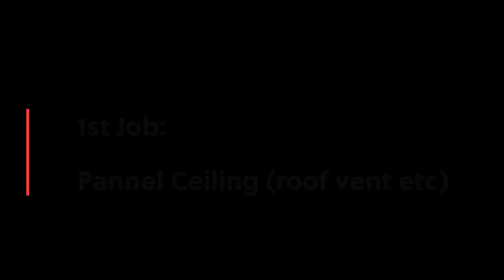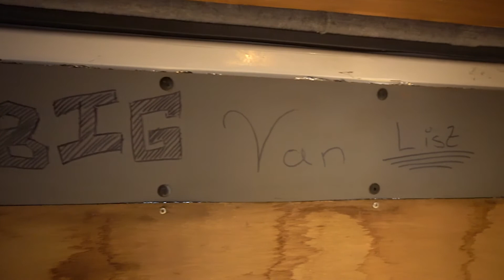I Can't Cut Wood - Vanlife Blog 9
Welcome to my brand new channel! This is where I will be uploading the Vlog with my adventures into VanLife. The aim is to give an honest look into what it's like to live in a Van full time, travelling and working from the road.